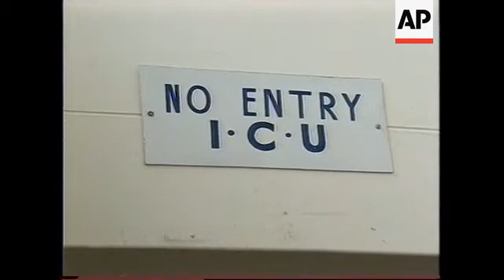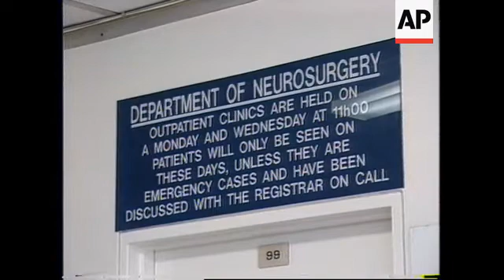SOUTH AFRICA: NEW METHOD TO HELP BABIES BORN WITH CRANIOSYNOSTOSIS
(12 Sep 1997) English/Nat

A South African doctor has come up with a pioneering method of helping babies born with craniosynostosis - a disorder which means the plates of the skull are already fused at birth and the brain cannot grow.

Dr Preneshlin Govender has been invited to present his new research at the Craniofacial Surgery Congress in Santa Fe, New Mexico which starts on Monday.

Normally a baby is born with a soft skull which allows the brain to continue to grow. Only later do the separate plates of the skull fuse naturally.

But in babies suffering from craniosynostosis the plates fuse while still in the womb.

If premature fusing of the skull takes place, the baby's brain has no room to grow further.  An infant will die unless an operation is performed on the skull.

SOUNDBITE: English)
"We planned to look at non-invasive ways of measuring the intercranial pressure in children with a condition called craniosynostosis which is the premature fusion of the sutures of the skull.  We are the only craniofacial unit in the province and therefore we see a large number of children from not only our province but from the neighbouring countries as well.  For instance we've seen patients from Mozambique and Zimbabwe."
SUPER CAPTION: Preneshlin Govender, Medical Doctor

Dr Govender's method uses a scan, similar to that used on pregnant women to measure the pressure in the child's head.  This allows him to assess where the skull has fused.

Before it was necessary to perform surgery in order to look at the skull, but now doctors can see what surgery is needed before going into the operating theatre.

Dr Govender says his new research shows that by emitting sound waves through the skull, doctors will be able to measure the rate of blood flow in the head.

The hospital serves the whole region and even has patients from neigbouring countries.

SOUND BITE: (English)
"The Department of Neuro-surgery at Wentworth Hospital is a fairly productive unit.  We are regarded as one of the busiest centres in the world and we are the largest neuro-surgical unit in Africa."

He will present his pioneering ideas at a conference in New Mexico, in the United States, which is scheduled to start on Monday.